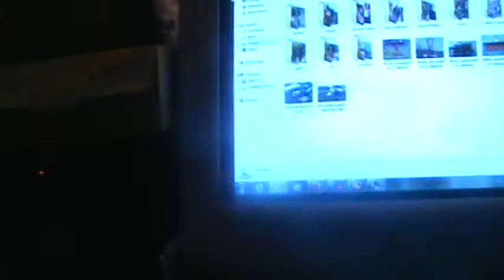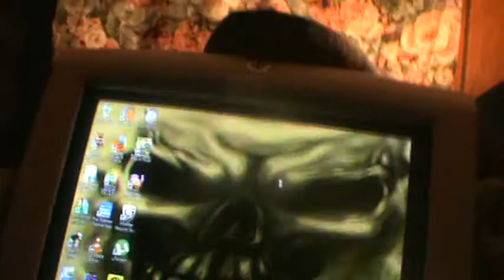Just not meant to have a sears super 12